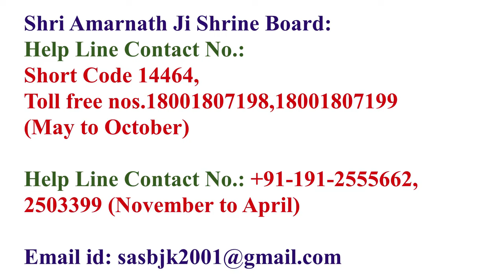Shri Amarnath Ji Yatra 2024 |किसी यात्री के परमिट पर कोई दूसरा यात्री कर सकता है यात्रा?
Shri Amarnath Ji Yatra 2024 |किसी यात्री के परमिट पर कोई दूसरा यात्री कर सकता है यात्रा? | Amarnath Yatra 2024